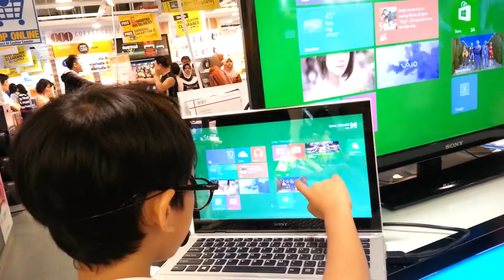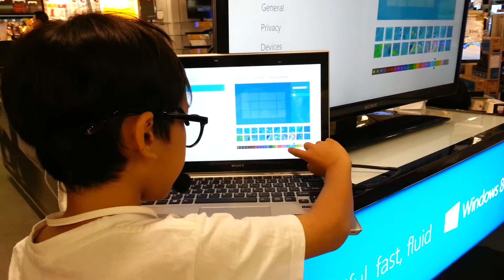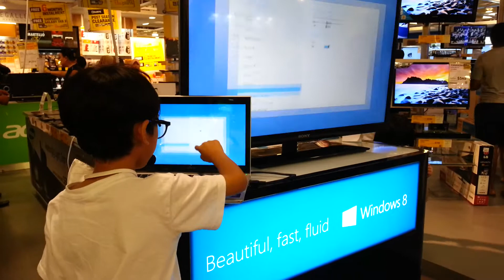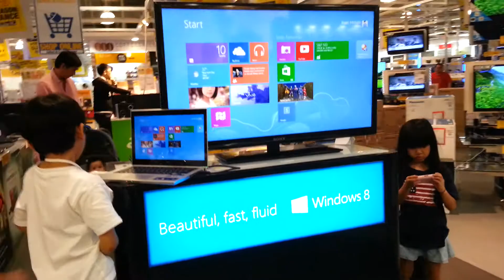Hiroshi &Jolene demostrates Windows 8